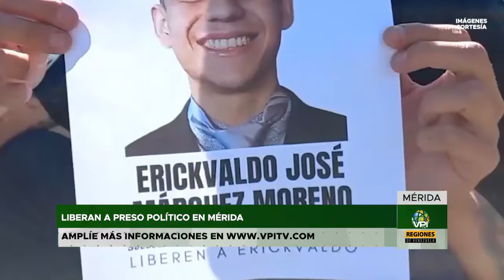Noticias regiones de Venezuela - Martes 29 de Junio